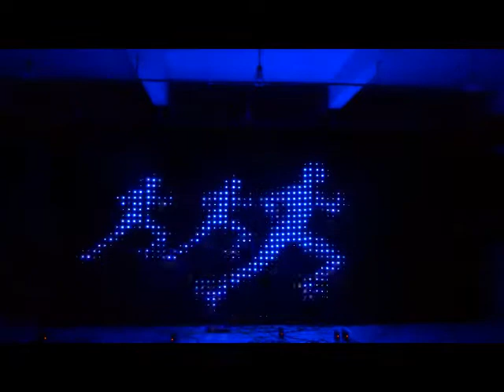p10 3 5x7 5m combined with 4 small curtain led backdrop curtain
Guangzhou flyko Stage equipment co.,ltd